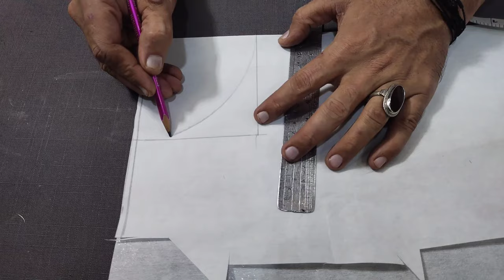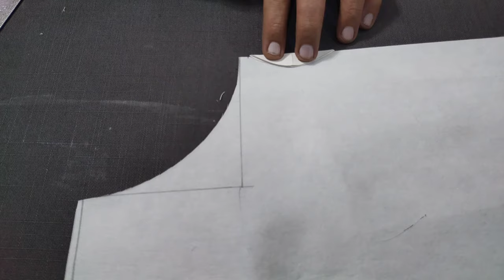Trending Neck Design | Viral Neck Design | New Neck Design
Trending Neck Design | Viral Neck Design | New Neck Design | @Arainboutique

🌟 **Trending Neck Design Cutting and Stitching Tutorial!** 🌟

In this video, we dive into the latest trends in neck design cutting and stitching that are taking the fashion world by storm! Whether you're a beginner or an experienced tailor, this step-by-step tutorial will guide you through creating stunning necklines that will elevate your outfits.

👗**Unique Neck Designs**: Explore trending styles that are perfect for any occasion!
- **Cutting Techniques**: Master the art of precise cutting for a flawless finish.
- **Stitching Tips**: Learn expert stitching tips to achieve professional results.
- **DIY Fashion**: Transform your old garments into fashionable pieces with these designs!

✨ **Stay ahead of the fashion curve with these viral neck design!
- Easy-to-follow instructions that will inspire your creativity.
- Perfect for fashion enthusiasts, DIY lovers, and aspiring designers!

"Must-Try Trending Neck Designs: Step-by-Step Tutorial!"
"Transform Your Outfits: Viral Neck Design Techniques!"
"Unleash Your Creativity with These Neck Design Hacks!"
"Fashion Alert! Stunning Neckline Designs You Need to Try!"
"Easy & Trendy Neck Design Cutting Tutorial for Beginners!"
"DIY Neck Designs: The Latest Fashion Trends Explained!"
"Sew Like a Pro: Viral Neck Design Cutting & Stitching Tips!"
"From Basic to Beautiful: Trending Neckline Designs Revealed!"
"Fashion Revolution: Unique Neck Designs You Can Make Today!"
"Create Stunning Necklines: Viral Cutting & Stitching Techniques!"
"DIY Neckline Trends: Cut & Stitch Like a Fashionista!"
"Ultimate Guide to Viral Neck Designs: Step-by-Step!"
"Sewing Secrets: Create Gorgeous Neck Designs Easily!"
"Revamp Your Wardrobe: Stunning Neck Design Tutorials!"
"Fashion Forward: Unique Neckline Designs to Try Now!"
"Neck Design Revolution: From Cutting to Finishing Touches!"
"Master the Art of Neck Designs: Trending Styles You’ll Love!"
"Elevate Your Style: Easy Neck Design Ideas to Sew!"
"Crafting the Perfect Neckline: Viral Techniques Revealed!"

fashion SewingSkills
emmifashionideas diy
fashion necklace
fashion easymethod
fashion neckdesign
Beautiful neck design for sewing, Neck Sewing tricks tips